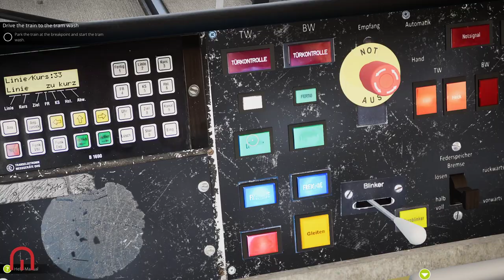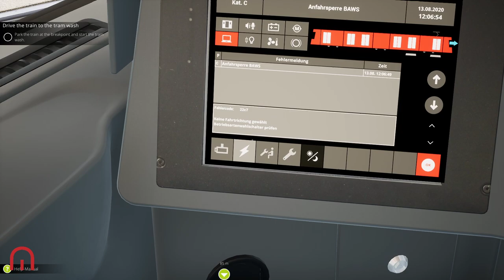TramSim - Whats the Shortest Route on the Network?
With the new route being released as an update, we take a drive, and also break a tram whilst we are at it!

ABOUT TramSim

►Pure photorealism, highly realistic graphics and highly detailed buildings let you dive into the virtual city as if you were right there! In addition, highly realistic controls and many functions and details just as they exist in reality round off the simulation experience perfectly.

►Driving a tram is not complicated! You can start with the beginner mode and activate controls for advanced & professional users. Steer with great precision through the traffic and get your passengers to their destination. All of this with incredible graphics and great fun!

►Discover the heart of Vienna - one of the most beautiful and greenest cities in the world! The historic city center with the magnificent Ringstrasse, countless sights, classical buildings and a wonderful ambience. At any time, from anywhere in the world.

►On an area of almost 4,000,000 m² the map with the tram network in TramSim extends around the famous Ringstrasse, the heart of Vienna to the green Prater as well as to the south of Vienna. Many sights are waiting to be discovered by you!

►We have implemented the brand-new tram generation „Flexity“ of the Vienna transport company Wiener Linien down to the last detail, with outstanding sound and driving dynamics - exactly like the real thing. On a route network of almost 25 km in length in a densely built-up area of Vienna's inner city, you can put your driving skills to the test.

►Whether open-world, scheduled service with timetable, level ranking or our tram-challenges - there is something for everyone! Take your passengers safely to their destination and prove your driving skills at the tram-challenges. Many hours of fun, entertainment and wonderful impressions await you!

►You can control the simulator with a game controller even more sensitive than with the keyboard. No matter if you use a joystick, other game controllers or your own constructions with joystick emulators. With our universal interface you can easily connect hardware and software and create your perfect simulation experience.

►You will never cease to be amazed by the quality of our buildings. With great attention to detail, several hundreds of buildings have been reconstructed true to the original and equipped with many small extras.

►In TramSim pedestrians do not simply move unmotivated through objects or are beamed into vehicles. We have implemented a special path finding system, so that passengers find their destinations themselves and enter the vehicle intelligently, move correctly and even sit down realistically animated!

►For all enthusiasts we have not spared to implement all operational objects correctly and in detail. Exact track geometry, original switch point models of various designs and many other details at all corners and ends along the track can be discovered.

►Vehicles
The E2 was put into service for the first time in August 1978 and has been a prominent feature of the Viennese cityscape ever since. The E2 is based on the Mannheim type and differs from the E1 in several technical innovations, such as swing-out steps and a newly designed interior and is used almost exclusively in conjunction with the c5 sidecar. Production of the E2 vehicles was discontinued in 1990, but the vehicles are still in use in large numbers in tram operations in Vienna.

The articulated railcar is equipped with "chopper control". The "chopper control", also called pulse control, is a circuit for controlling motors. Here, the motor current is controlled by transistor pulse controllers. This transistor equipment primarily ensures that the car starts up and brakes quickly.